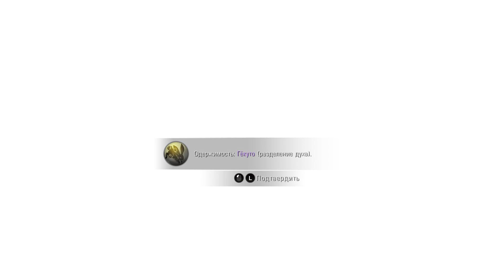Nioh 2 - Подробное прохождение 94 (Без Смертей) Доп. Задания Региона " Закат "